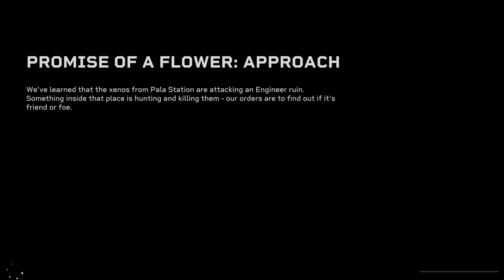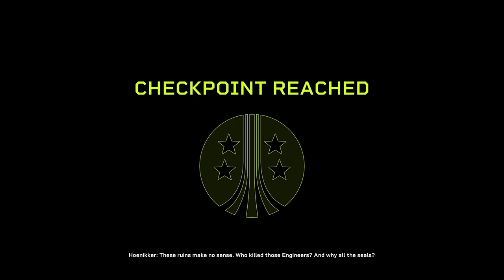ALIENS: FIRETEAM ELITE "PROMISE OF A FLOWER: APPROACH" PART 14.